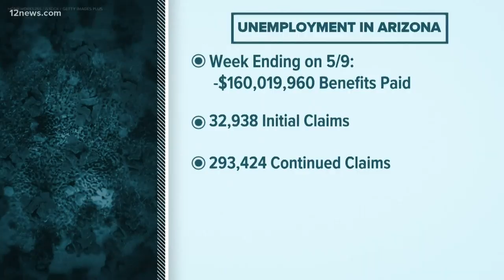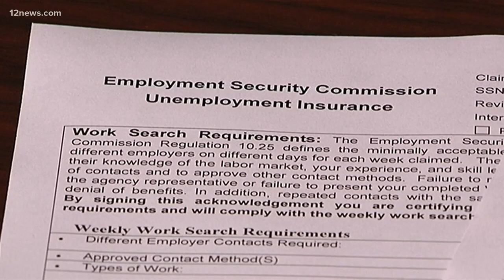Unemployment on the rise in Arizona as many see problems with benefits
Unemployment claims are on the rise in Arizona. Almost 33,000 new claims were filed last week. Some say they didn't receive full benefits in their lastest payment.